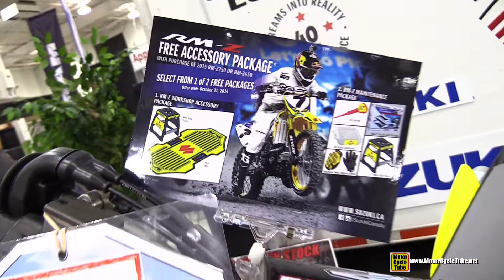2015 Suzuki RMZ 250 - Walkaround - 2014 Toronto ATV Show